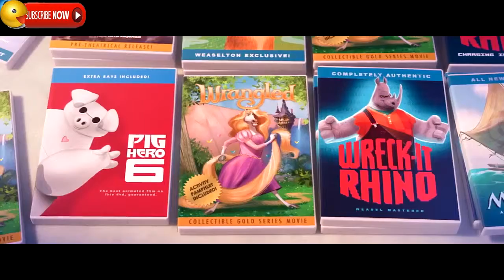Zootopia - Mr Big was inspired by the Godfather